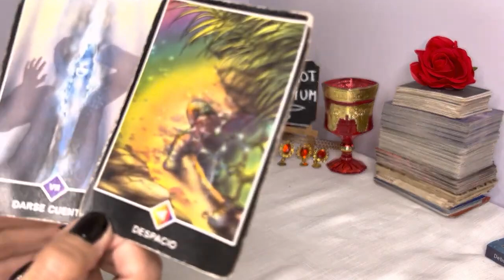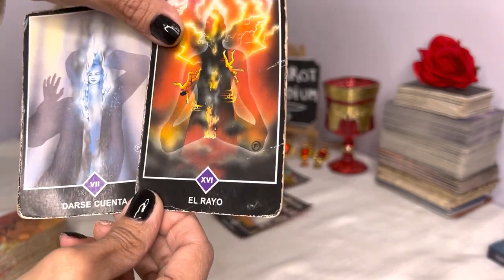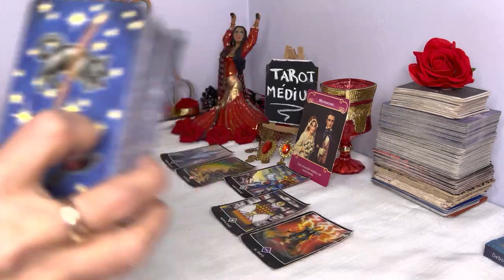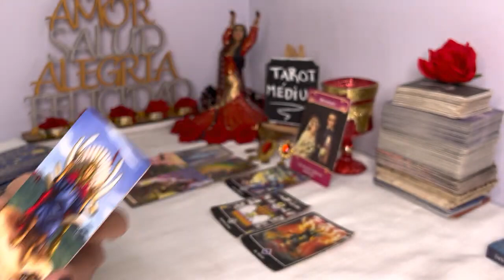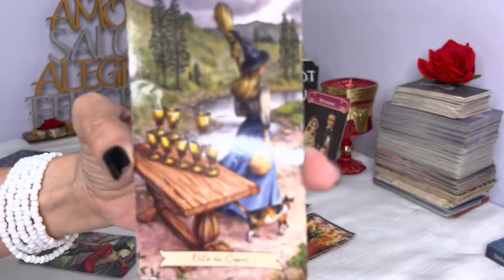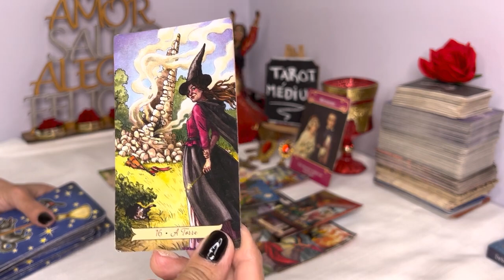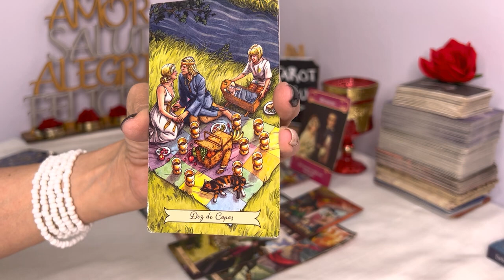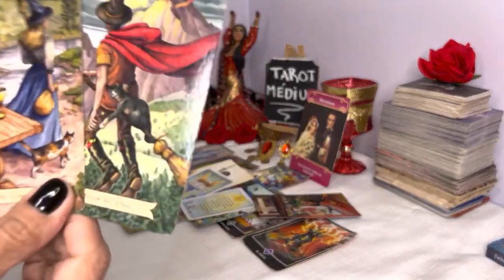𝐖𝐎𝐖✅LIBRA🚨 𝐕𝐀𝐒 𝐀 𝐕𝐄𝐑 𝐂𝐎𝐍 𝐓𝐔𝐒 𝐎𝐉𝐎𝐒 💖 CÓMO TUS 𝗗𝗘𝗦𝗘𝗢𝗦 𝘀𝗲 𝗖𝗨𝗠𝗣𝗟𝗘𝗡🙏𝐇𝐎𝐑Ó𝐒𝐂𝐎𝐏𝐎 𝐓𝐀𝐑𝐎𝐓 𝟐𝟎𝟐𝟐 NOVIEMBRE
ROSALÍA - DESPECHÁ (Official Video)

BIENVENIDO ZEUS 🍼💙 PARTE 2
#1 en Tendencias de música

MI PREDICCION PARA EL MUNDIAL - QATAR 2022

Waka Waka (Esto es Africa) (Cancion Oficial de la Copa Mundial de la FIFA� Sudafrica 2010)
Vídeo oficial de Shakira de su tema 'Waka Waka' ft. Freshlyground. Haz clic aquí para escuchar a Shakira en Spotify
#4 en Tendencias de videojuegos
CAJA PEQUEÑA VS GIGANTE INDESTRUCTIBLE !!
Alejo igoa